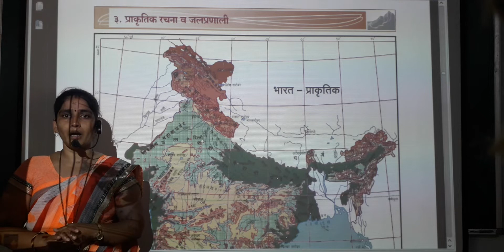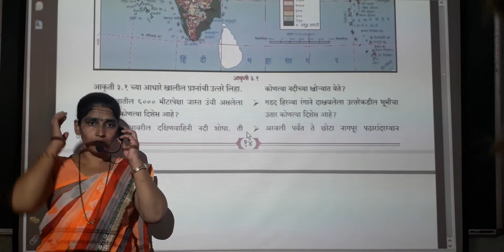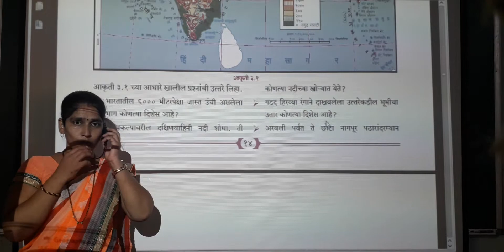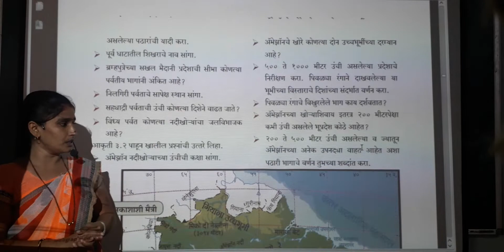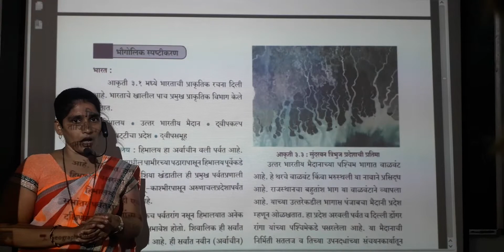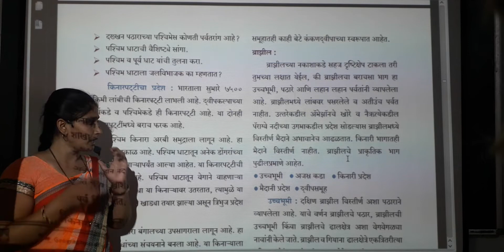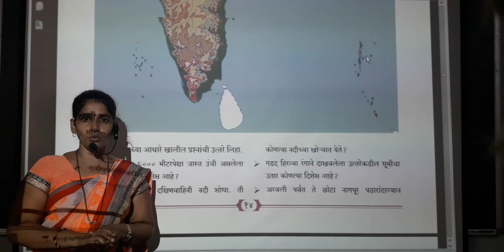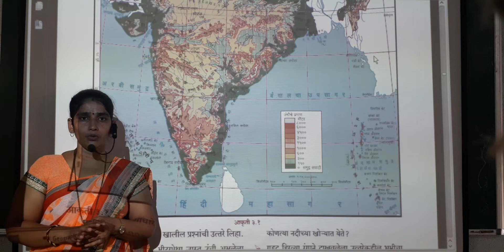इयत्ता दहावी, विषय भूगोल, प्रकरण 3-प्राकृतात रचना व जलप्रणाली Online lecture-6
MPVT